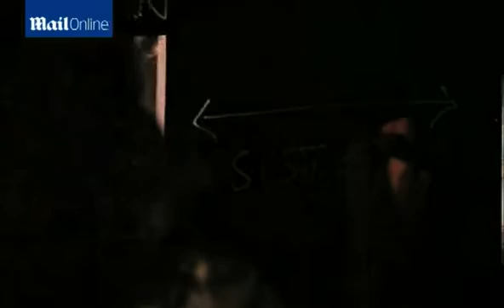The story of Laura Wilson will be broadcast tonight